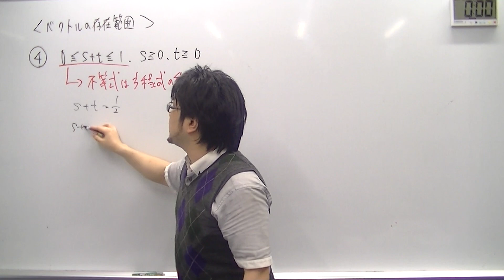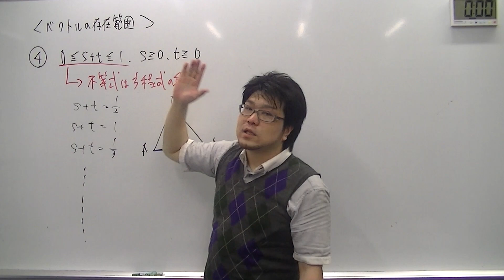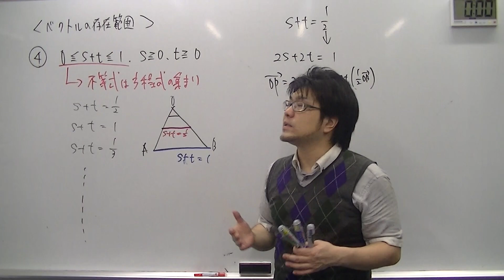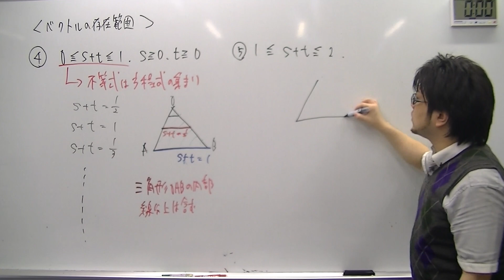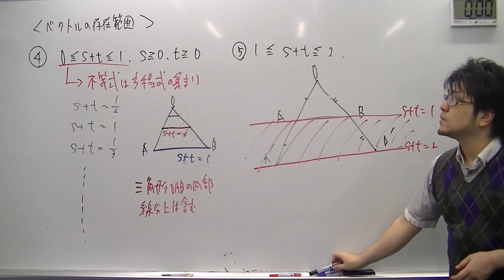小堀movie ベクトルの存在範囲（パターン④⑤）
数学B　ベクトル　ベクトル方程式の講義動画です。